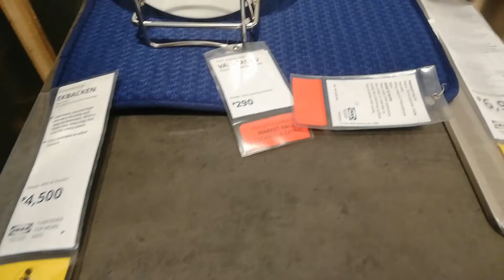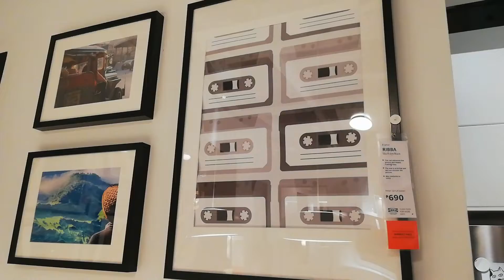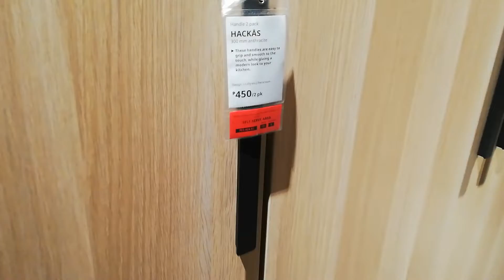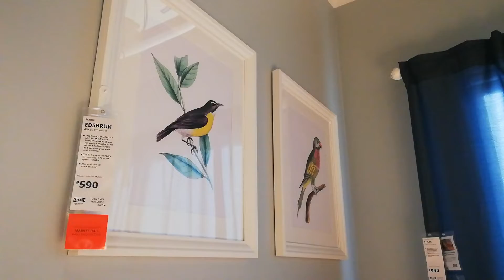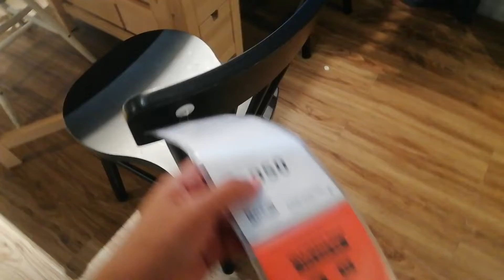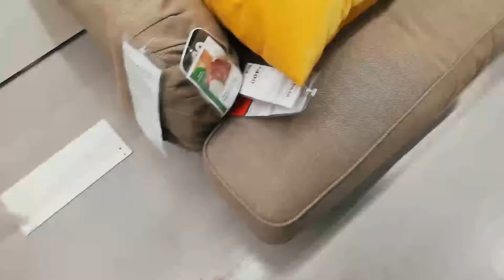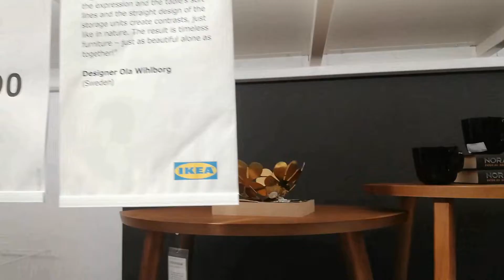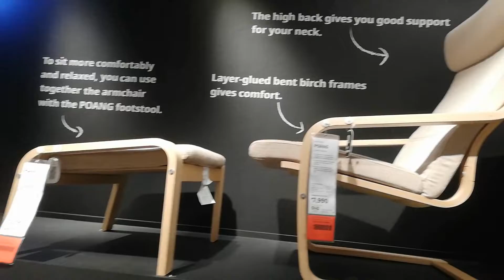Ikea Philippines Part 2 | Ikea Shopping | Ikea Showroom